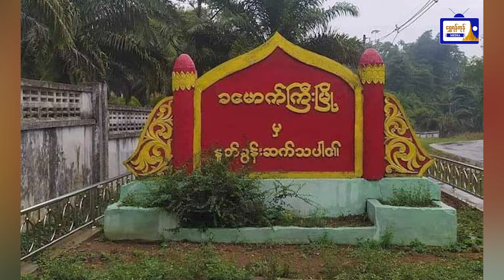ထူးထူးခြားခြားပြည်တွင်းသတင်းများ (၂၈.၄.၂၀၂၄)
ထူးထူးခြားခြားပြည်တွင်းသတင်းများ
(၂၈.၄.၂၀၂၄)
- မြဝတီ-မဲဆောက် ချစ်ကြည်ရေးတံတား အမှတ်(၁) ပြန်ဖွင့်
- မော်လမြိုင် လူငယ်သင်တန်းကျောင်းတွင် ဆရာမတစ်ဦး အသတ်ခံရပြီး ကျောင်းသားတစ်ဦး ထွက်ပြေးနေ
- ကြံခင်းမြို့နယ်တွင် ဧရာဝတီမြစ်အတွင်း ရေဆင်းချိုးသည့် အမျိုးသား (၄) ဦး ရေနစ်သေဆုံး
- မြစိမ်းရောင် ကျေးလတ်စီမံကိန်း ငွေတွေကို PDF က ဓါးပြတိုက်သွား